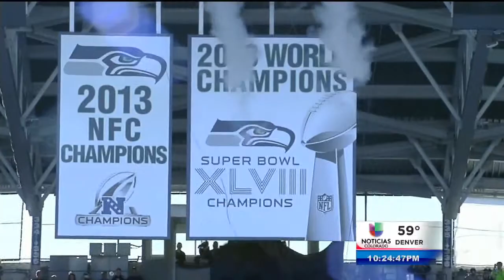Fiesta de la NFL en Seattle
Seahawks 36-16 Packers